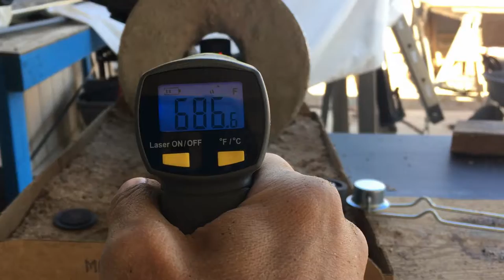Refractory furnace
Built a refractory furnace out of a little trashcan.  I plan to make molds of plastic RC car parts and re-create them out of aluminum from soda can tabs.

This  is the first lighting and test of functionality.  The torch couldn't actually get hot enough because I was almost out of propane and ran out of fuel before it reached melt point.  I have a better burner on order and will pick up a new 20 gallon tank soon.